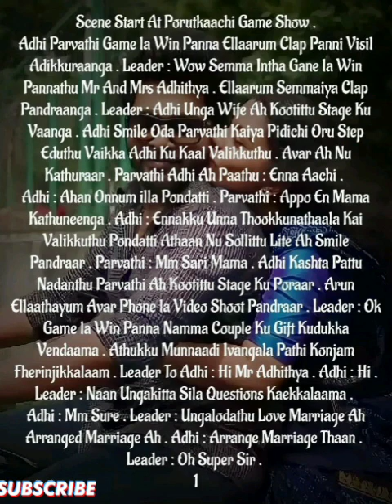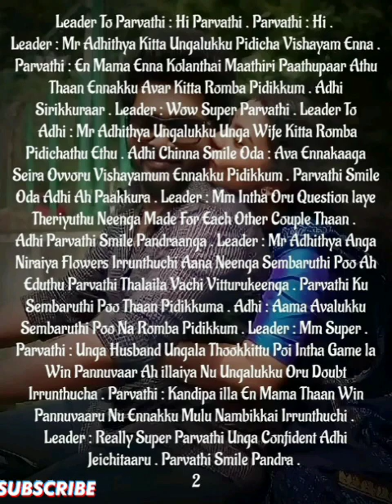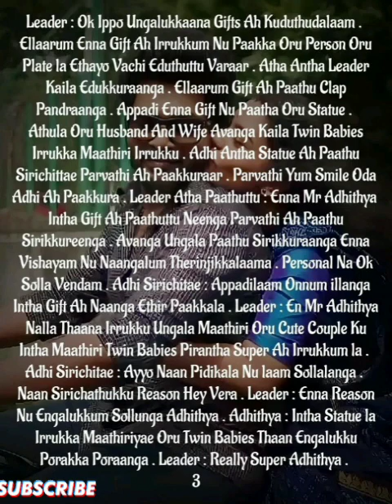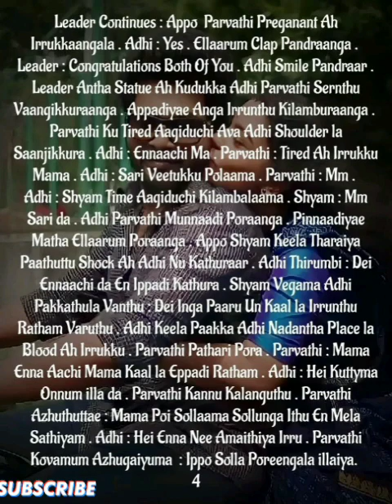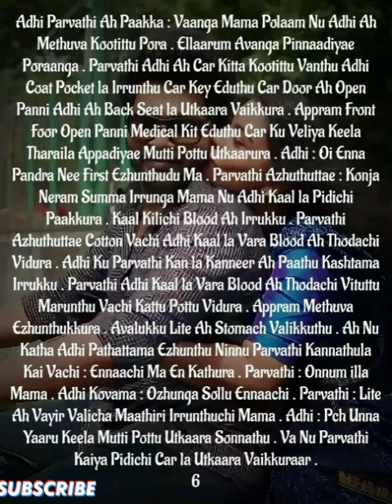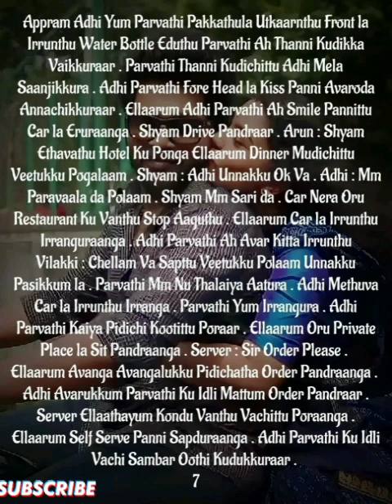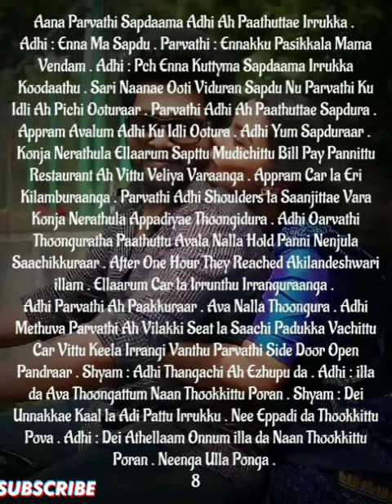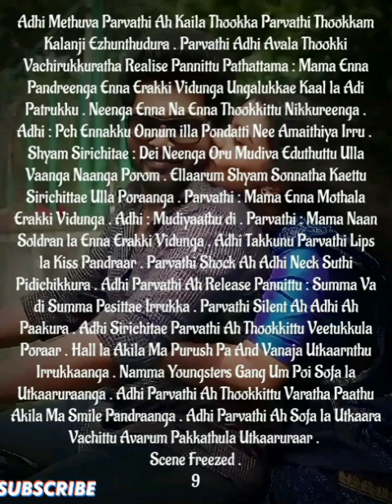Ennamellam Neethane EnUyir Kaathalane || Episode 216 || AP Tale Time